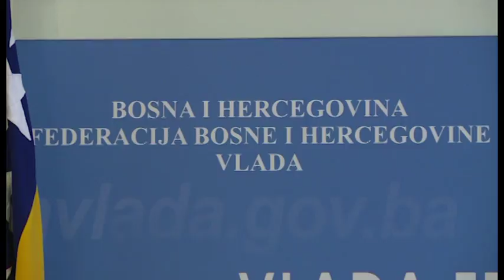Od marta penzije u Federaciji BiH veće za 5 i 10 %